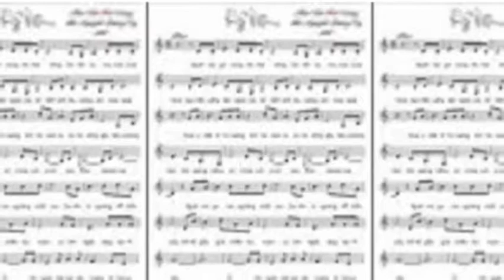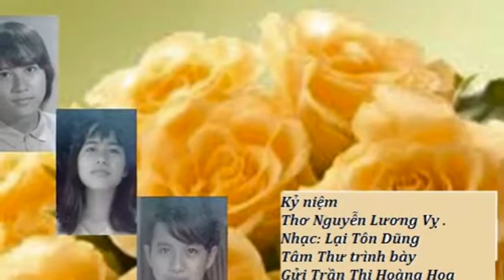Kỷ Niệm - Nguyễn Lương Vỵ - Lại Tôn Dũng - Tâm Thư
Kỷ niệm
Thơ Nguyễn Lương Vỵ .
Nhạc: Lại Tôn Dũng
Tâm Thư trình bày
Gửi Trần Thị Hoàng Hoa